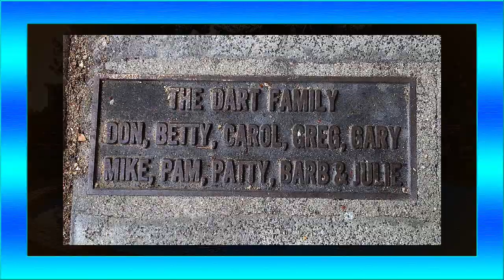Small Town Gary Dart...................tsrgp